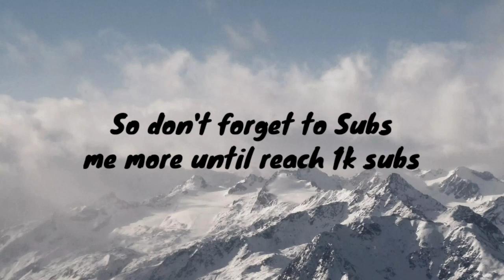Celebrate 73 subscribers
Bazli Studio
Rainbowcolors hd
Zairul Hafiz Studio

Yeah i know this video will be bored. But just enjoyed it.

Note:
Only people read this know that i will create a new channel. So i will put a link when the channel were create. (my english so bad. So sorry)